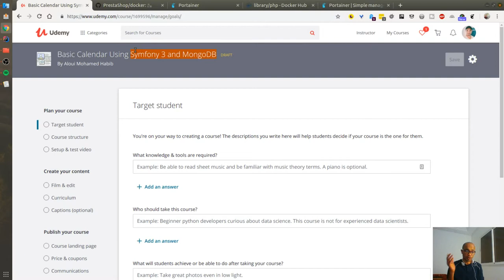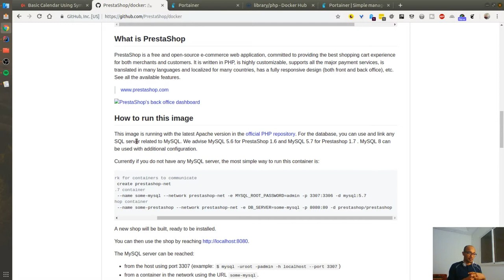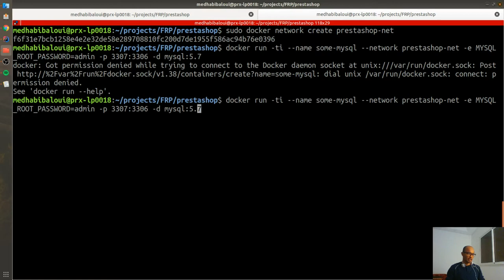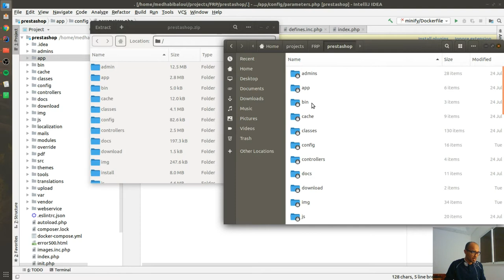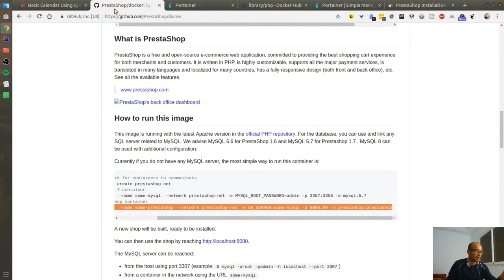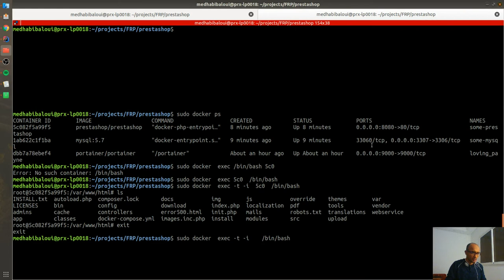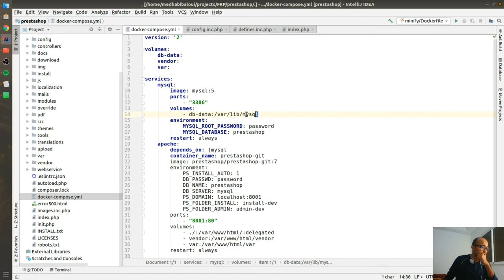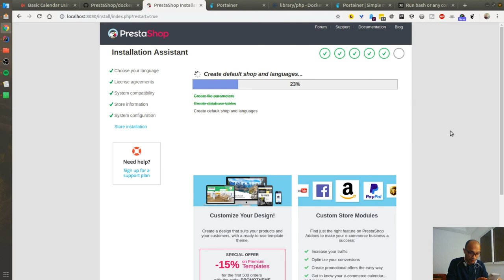How to install Prestashop on Docker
WHO AM I:
I'm Mohamed Habib, a web developer working in Paris, France. I make videos about coding, mainly Prestashop and Angular. I also have premium courses that you get on Udemy and Skill-share.